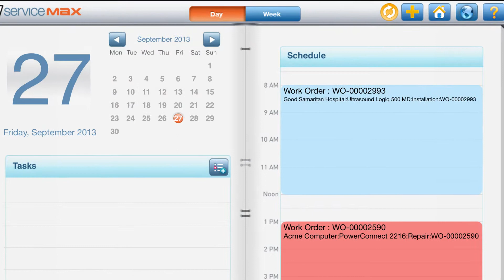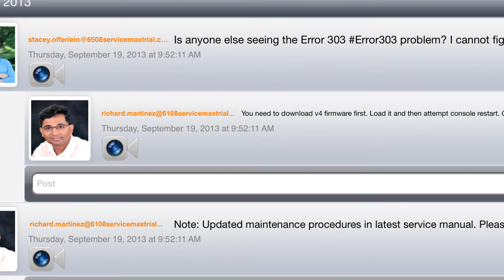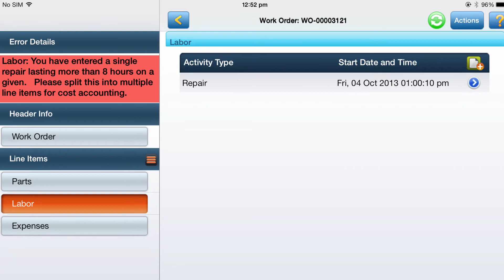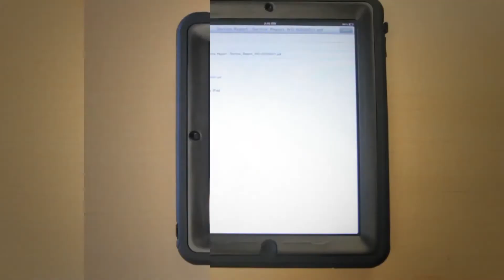ServiceMax iPad German